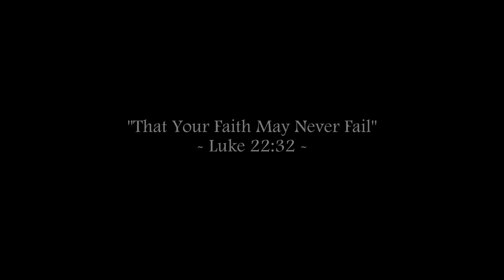"GIVING UP" PRAYER FOR LENT? (Lenten Reflection #6)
Lent is a time to grow in prayer.  How can we grow if we "give up" prayer for Lent as a spiritual exercise?